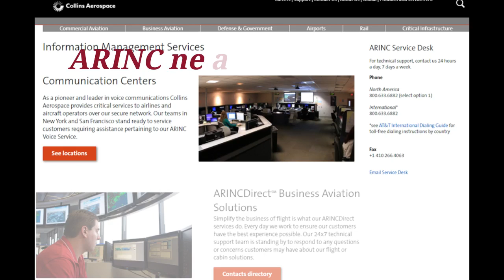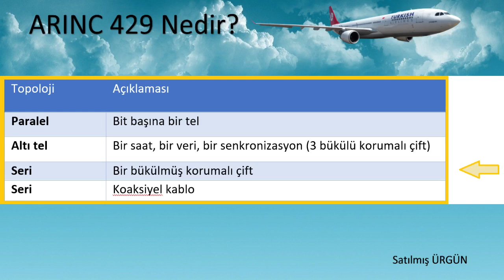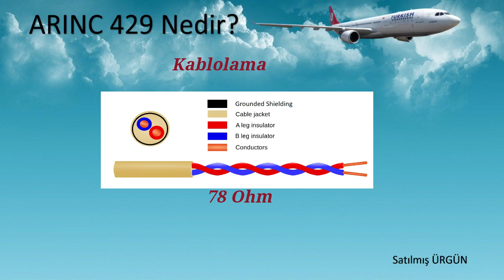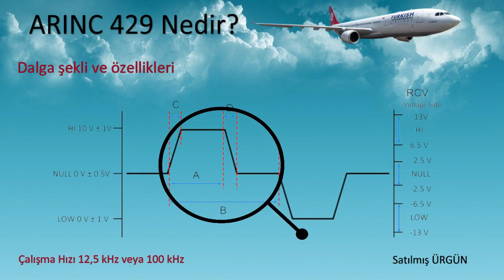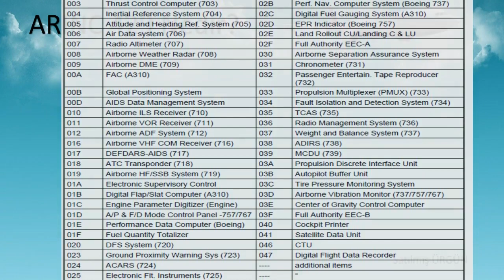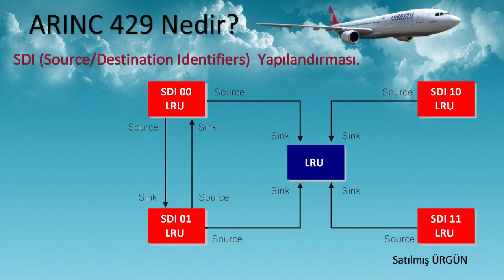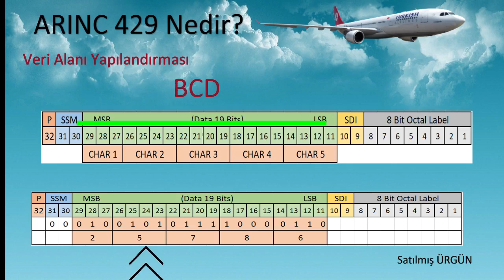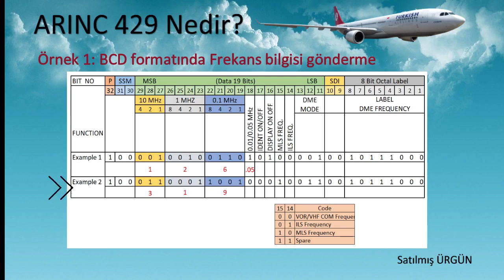ARINC 429 Nedir?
Bu videoda;
 ARINC kavramı,
ARINC 429 Standardının elektriksel özelikleri,
ARINC 429 veri paketi özellikleri anlatılmıştır.
Bu videodaki dökümana,
adresinden ulaşabilirsiniz.